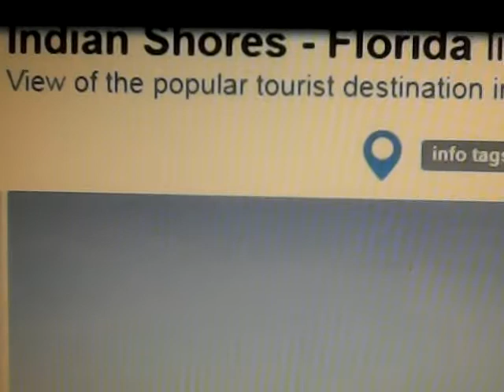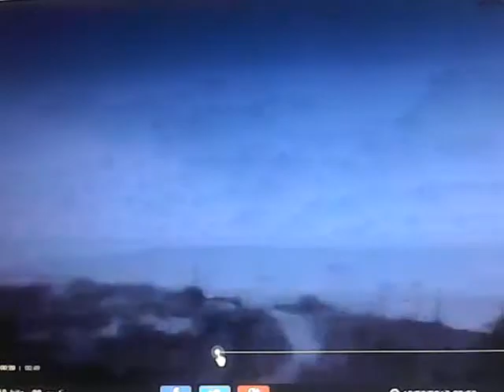011HOW THEY ARE TRYING TO HIDE IT .....MUST SEE....